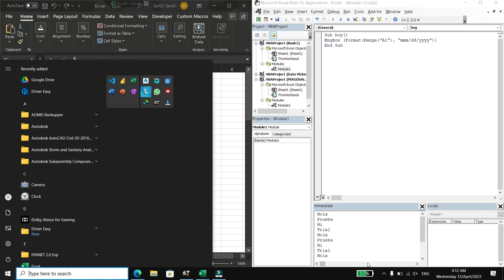How to use the text function in VBA